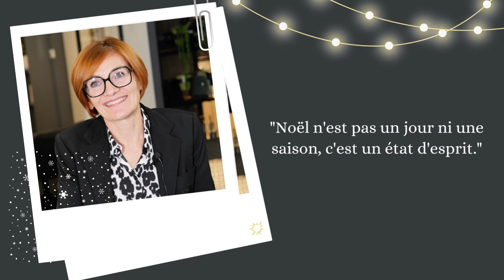Joyeux Noël - Schmidt St Eulalie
L'équipe Schmidt St Eulalie vous souhaite un joyeux noël à tous !